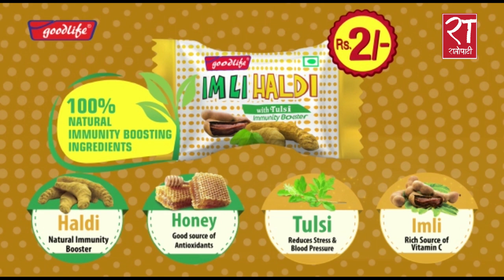होला त निषेधाज्ञा खुकुलो ?